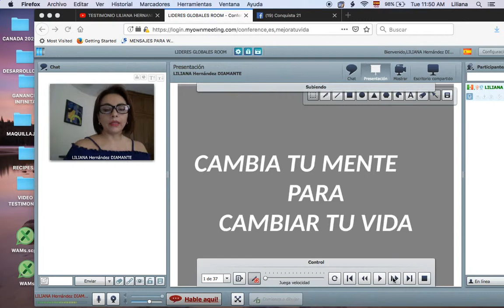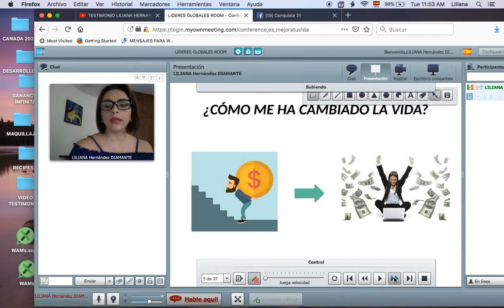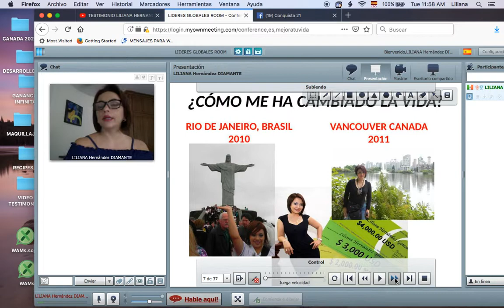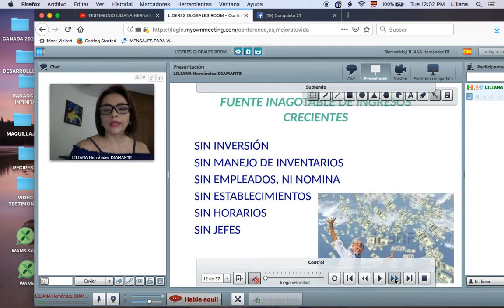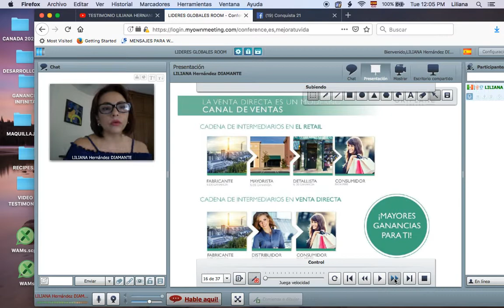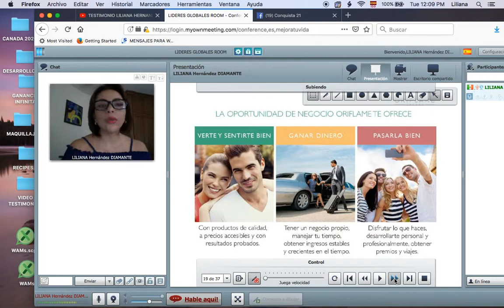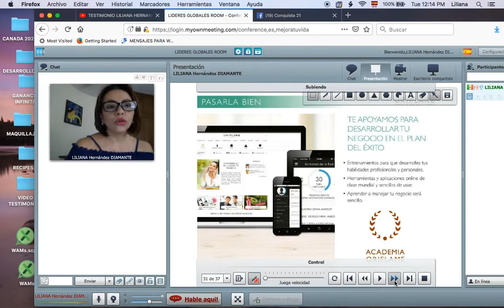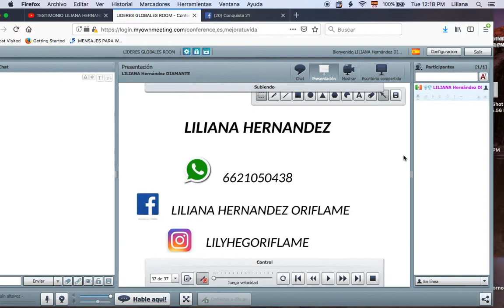cambia tu mente, cambia tu vida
Te explico porque nuestra propuesta de negocios en networking puede ser tu plataforma económica para tus otros proyectos.